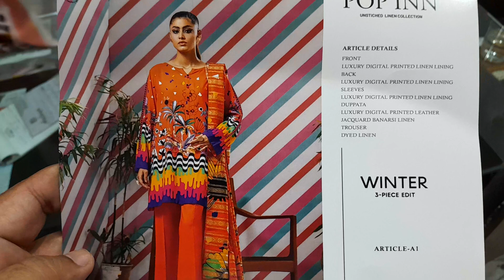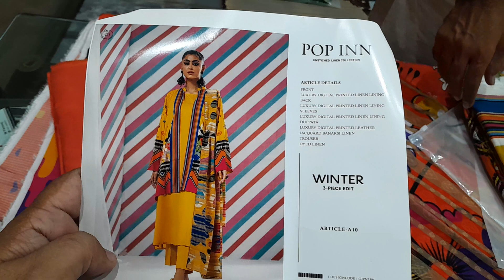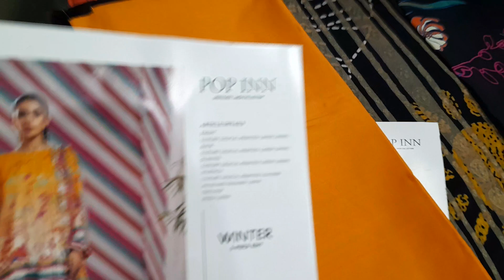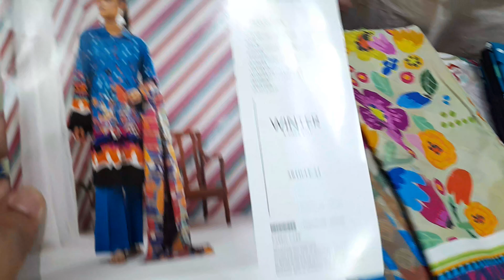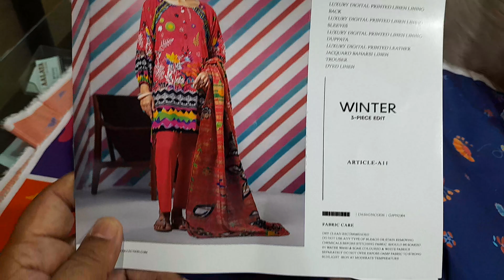POPINN by Gull Jee Winter 2023 | Mega Discount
Gull Jee
gulljee collection 2023
gull jee
Floral Bareez by gulljee
gulljee Lawn collection 2023
Floral Bareez by gulljee 2023
Floral Bareez by gulljee Chikankari collection 2023
forever brand cloths
forever brands cloth
wholesale clothes
mix brands sale
embroidered cutwork dupatta
Floral Bareez 3pc lawn collection
cutwork dupatta, wholesale cloth
digital printed lawn 2023
chikankari 3pc collection
luxury digital printed lawn 2023
end of season sale 2023
clearance sale
3 piece lawn suits
unstitched 3 piece suit
3 piece lawn suit, gulljee collection 2023
gull jee
chikankari by gulljee
chikankari collection 2023
gulljee 23 collection
chikankari summer collection
Lawn collection 2023
chikankari Embroidered eid collection
Emb
Cutwork dupatta
chikankari by gulljee 2023
chikankari by gulljee embroidered collection 2023
wholesale kapde ki market faisalabad
faisalabad fabric wholesale market
Fashion clothing brands
orignal branded suits
gulljee brand, saya brand salegulljee collection 2023
gull jee
forever brand cloths
forever brands cloth
wholesale clothes
mix brands sale
embroidered cutwork dupatta
chikankari 3pc collection
clearance sale
3 piece lawn suits
3 piece lawn suit, gulljee collection 2023
gull jee
chikankari by gulljee
chikankari collection 2023
gulljee 23 collection
chikankari summer collection
Lawn collection 2023
Emb
Cutwork dupatta
Fashion clothing brands
orignal branded suits
gulljee brand, saya brand sale